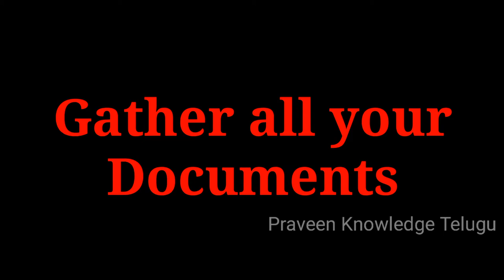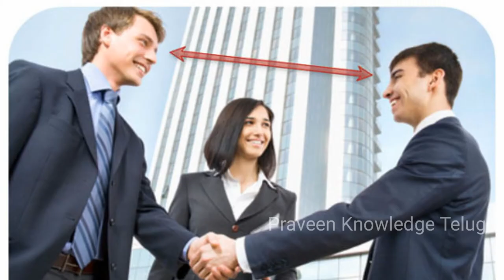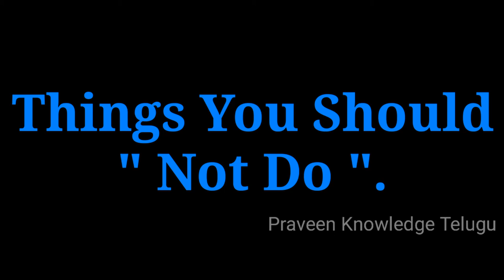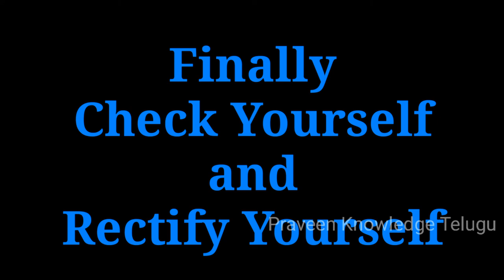How to Become Mr India in Telugu | Mr India Full Process in Telugu | Modelling Process in Telugu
How to Become Mr India in Telugu.

For more related information please visit below.

Artist: VYEN
Title: Wonder